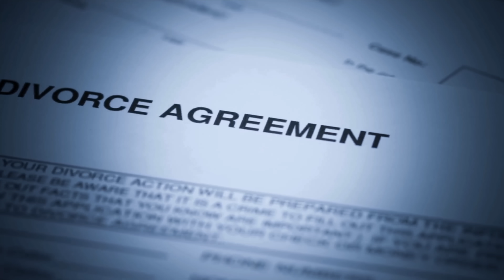I WISH I knew THIS before getting DIVORCED in THAILAND!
I thought I understood the Divorce process in Thailand however there were a few things I overlooked before going down that road.  I will share these with you!

Are you traveling soon?  Try our AGODA link to get special discounts on hotels:

Need an eSIM for traveling?

I have had great success with Airalo.  I have had outstanding cell and data service during this entire European trip

Insurance for living in Thailand  OA/ OX / LTR Visa

Need to show a DEPARTURE FLIGHT to immigration but not sure where your next stop will be? Check out this site.  For $14 the will. book you a temporary flight!

✈️ United Airlines: If you would rather earn airline miles I would recommend the Chase United Airlines card.
Choose any United MileagePlus credit card that is right for you.  I can be rewarded too if you apply here and are approved for the card.

Formally Transferwise
Use this code for a free transfer!

My name is Brian but everyone calls me Greeny.  I retired in January of 2020 after working 30 years in Law Enforcement.  I wanted to retire young enough to be able to do some of the things I always dreamed about!  I knew I wanted to travel extensively and retire somewhere warm and exotic    I sampled a ton of places in the Caribbean, Panama, Colombia, Turkey but set my sights on Thailand.

P R O D U C T I O N  T O O L S

💻 Production: Final Cut Pro and Canva Pro
📷Gear:  I Phone 14 Max Pro, DJI Action 2, DJI Gimble, SONY ZVE 10, Rode wireless Mics

Instagram Greeny_Travels and Greeny_Eats